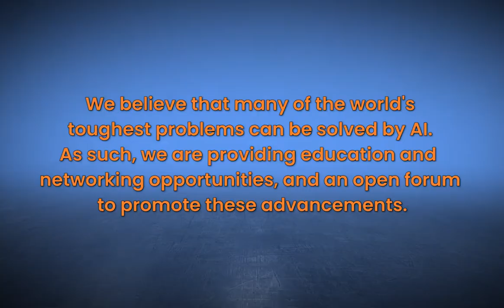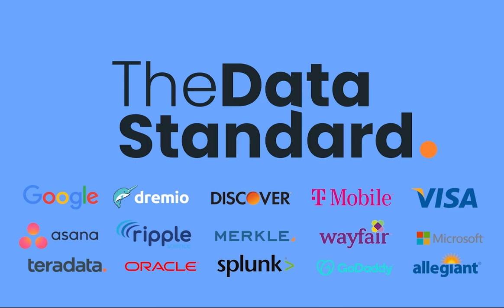Distributed data? with Rodrigo Senra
In this episode, guest Rodrigo Senra sits down with TDS to discuss more about what he does as well as working with distributed data.